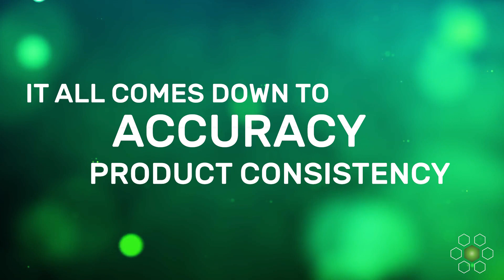Identifying critical quality attributes using Agilent AdvanceBio Columns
Biotherapeutic proteins are highly complex molecules, which are typically produced by fermentation using recombinant methodologies. This production process however, results in the generation of many different variants of these proteins. Understanding the different types of impurity and the risks each pose forms the basis of Critical Quality Attribute (CQA) monitoring. Learn how the Agilent biocolumns help measure the attributes that matter.

For more information or to download the full Biocolumns Critical Quality Attributes application compendium visit the Bioanalysis Zone